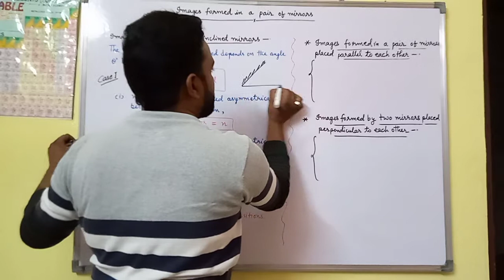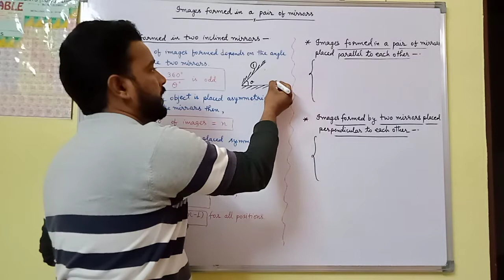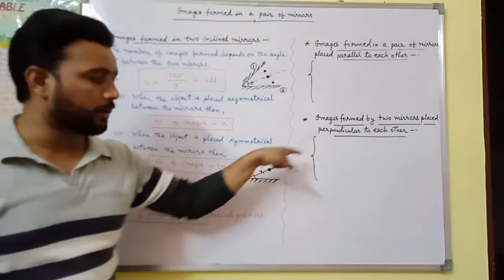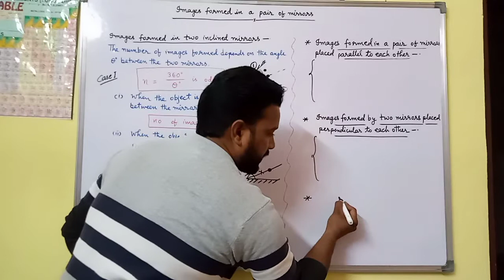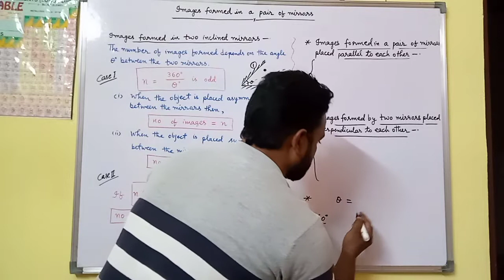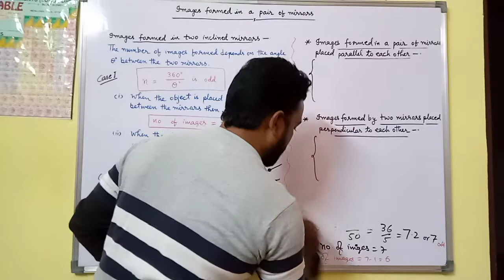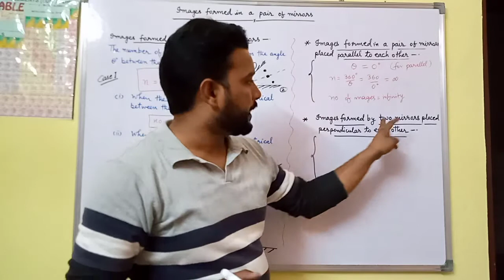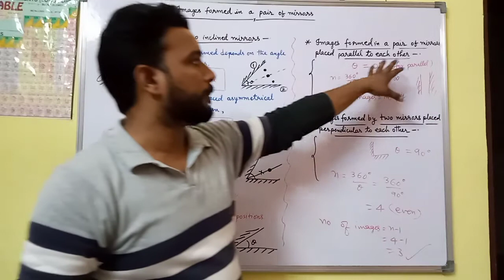ICSE-IX Physics Day-48 Images formed in a pair of mirrors